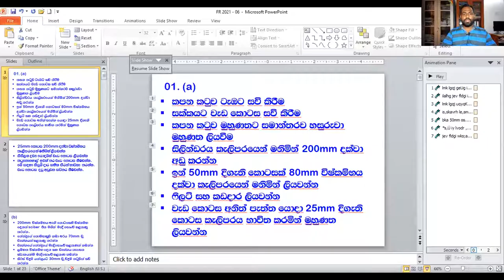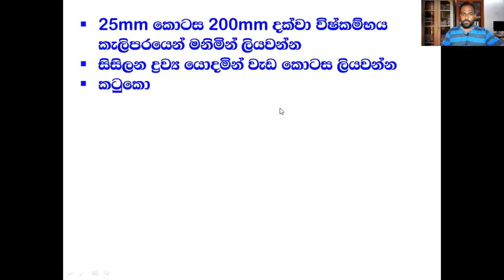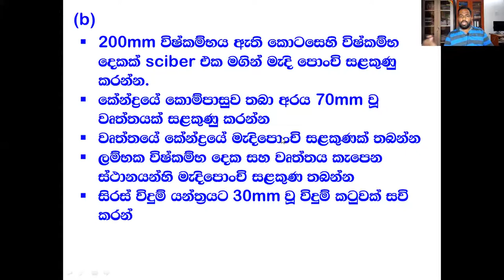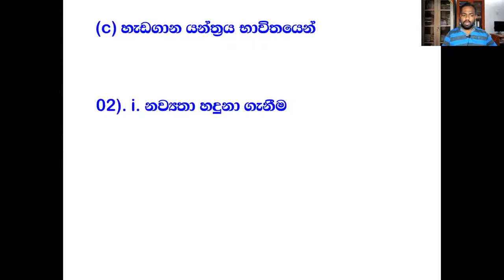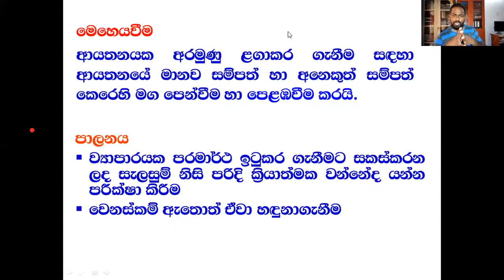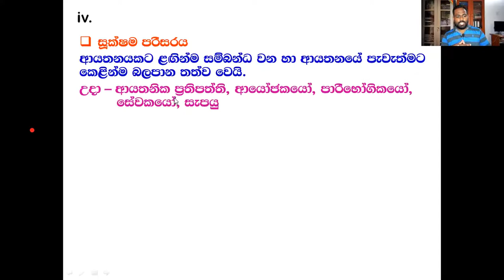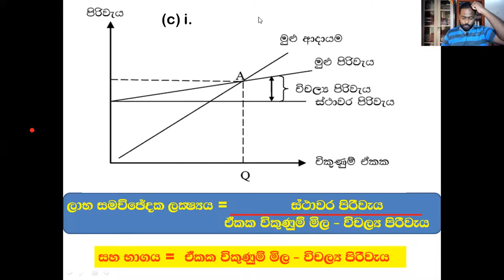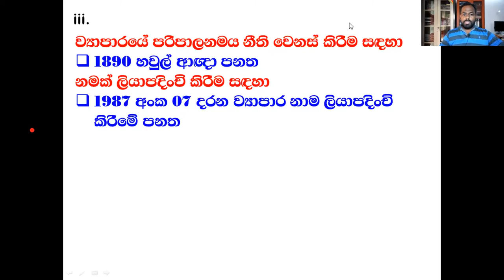2021 Free online class 06